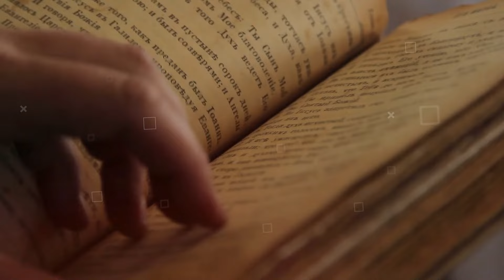क्यों और कैसे डूबी थी द्वारका? | Submerged City of Lord Krishna | Hindu Mythology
dwarka
kyun doob gyi dwarka
dwarka underwater city of krishna
submerged city of lord krishna
dwarka in sea
कैसे डूबी थी द्वारका?
dwarka documentary
dwarkadhish mandir
क्यों और कैसे डूबी द्वारका
dwarka kaise dubi
underwater lost city dwarka
the lost city of dwarka
द्वारका पानी में क्यों डूबा ?